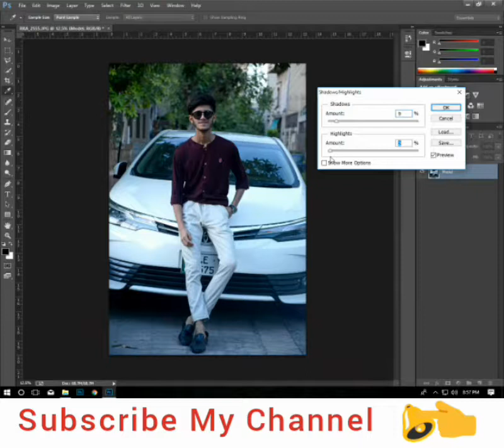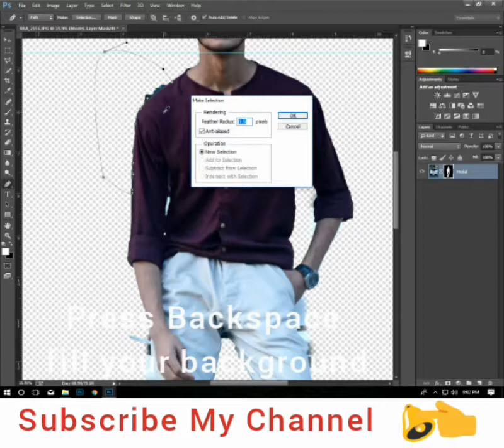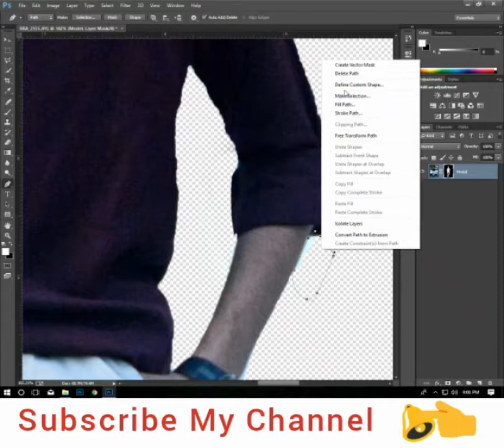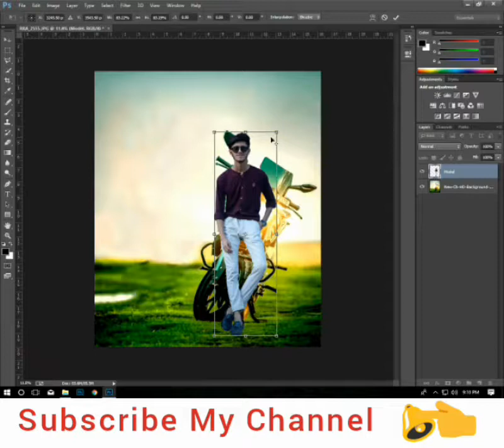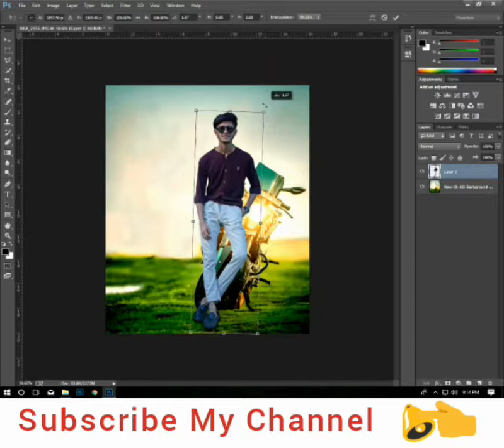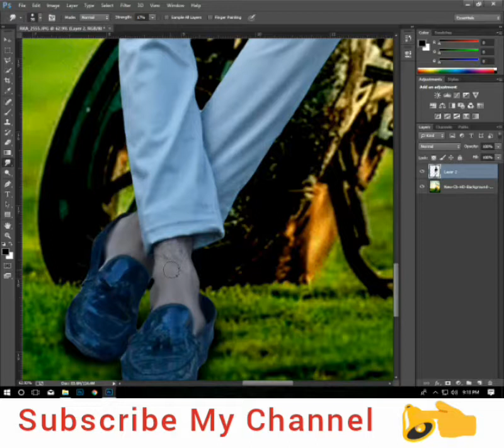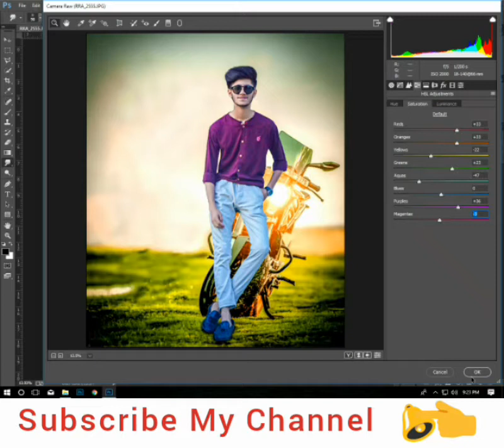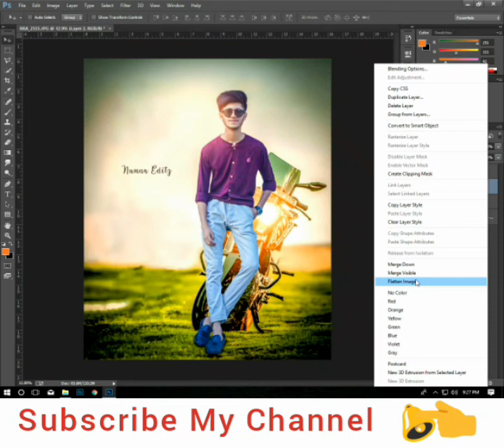How to change background in photoshop cc | 2019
About Thos Video:-
assalam-u-alaikum
My Name Is Numan Ali Umeed  kerta hun k aap sub thk ho gay meny is video me aap ko bataya ha k photoshop CC me backgroung kesy change hota ha or us ko proper edit kea ha umeed kerta hun k aap ko meri video pasand aai ho ge